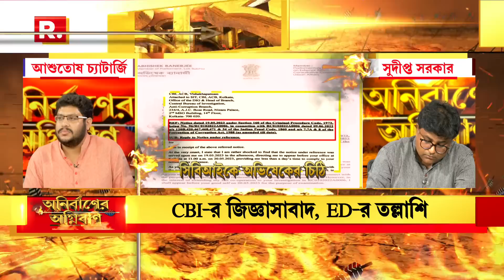Abhishek Banerjee| 'এমন দিন ফিরে এল যে, পিসিকে বলতে হচ্ছে আমি ভাইপোর নবজোয়ার দেখবো':চন্দন চ্যাটার্জি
Abhishek Banerjee | 'এখন এমন দিন ফিরে এল যে, পিসিকে বলতে হচ্ছে আমি ভাইপোর নবজোয়ার দেখবো': সিপিএম মুখপাত্র চন্দন চ্যাটার্জি

রিপাবলিক স্বাধীন।
রিপাবলিক নির্ভীক।
আপনিই রিপাবলিক।